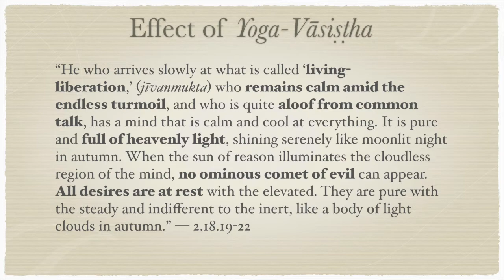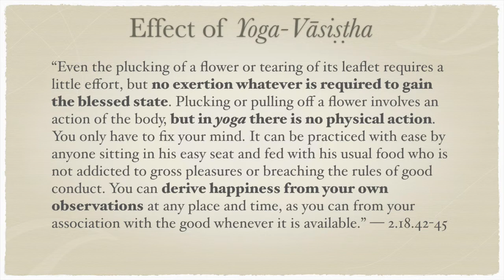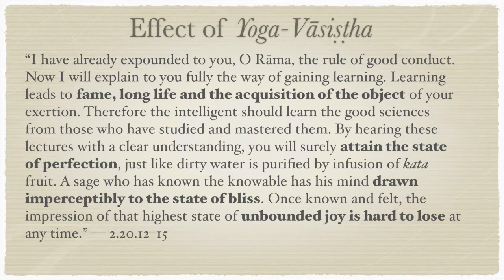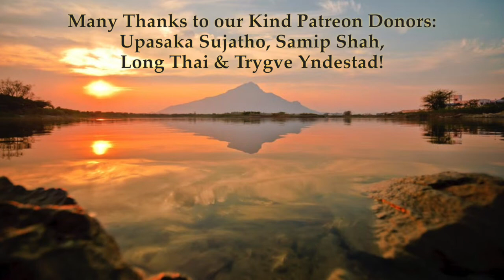Effects of Yoga-Vāsiṣṭha Part 2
“He who arrives slowly at what is called ‘living-liberation,’ (jīvanmukta) who remains calm amid the endless turmoil, and who is quite aloof from common talk, has a mind that is calm and cool at everything. It is pure and full of heavenly light, shining serenely like moonlit night in autumn. When the sun of reason illuminates the cloudless region of the mind, no ominous comet of evil can appear. All desires are at rest with the elevated. They are pure with the steady and indifferent to the inert, like a body of light clouds in autumn.” — 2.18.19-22

“Even the plucking of a flower or tearing of its leaflet requires a little effort, but no exertion whatever is required to gain the blessed state. Plucking or pulling off a flower involves an action of the body, but in yoga there is no physical action. You only have to fix your mind. It can be practiced with ease by anyone sitting in his easy seat and fed with his usual food who is not addicted to gross pleasures or breaching the rules of good conduct. You can derive happiness from your own observations at any place and time, as you can from your association with the good whenever it is available.” — 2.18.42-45

“I have already expounded to you, O Rāma, the rule of good conduct. Now I will explain to you fully the way of gaining learning. Learning leads to fame, long life and the acquisition of the object of your exertion. Therefore the intelligent should learn the good sciences from those who have studied and mastered them. By hearing these lectures with a clear understanding, you will surely attain the state of perfection, just like dirty water is purified by infusion of kata fruit. A sage who has known the knowable has his mind drawn imperceptibly to the state of bliss. Once known and felt, the impression of that highest state of unbounded joy is hard to lose at any time.” — 2.20.12–15